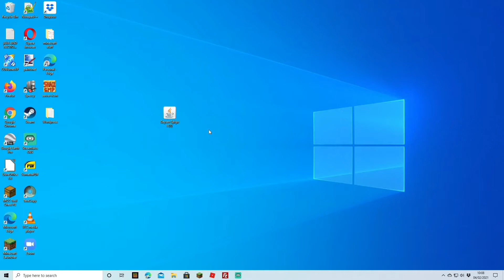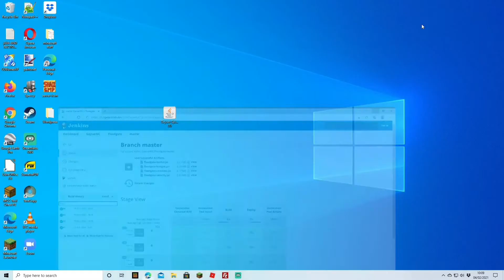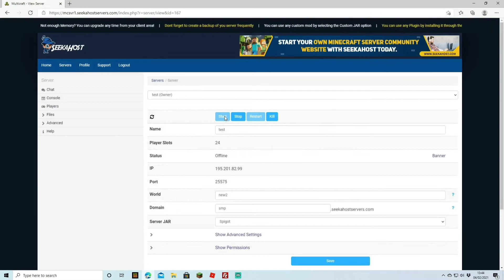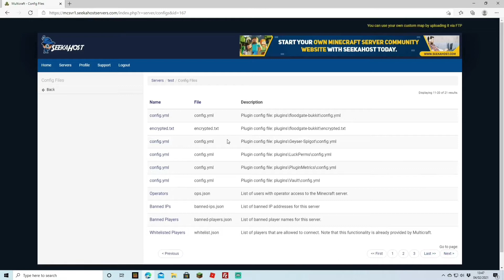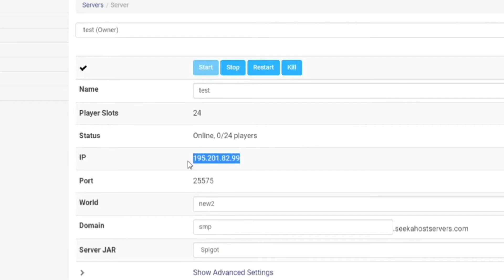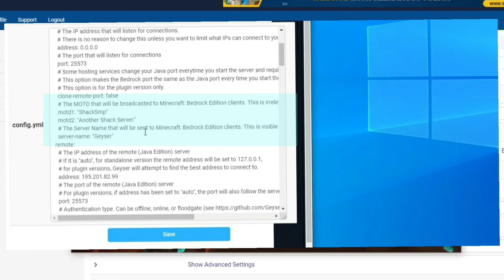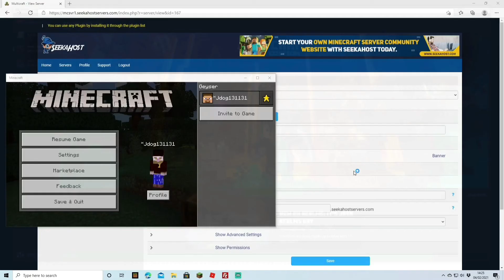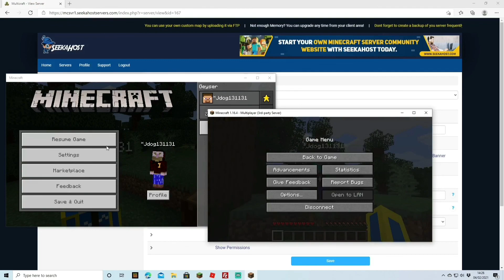How to create a Java Bedrock Crossplay Server using plugins | SeekaHost Minecraft Server tutorial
SeekaHost Minecraft Server Hosting

In this Minecraft server tutorial, you will see how to create a Java Bedrock Crossplay Server using plugins.

What is covered:
How to make a cross play server
how to create a cross play server
how to join java from bedrock
how to install geyser
how to use geyser
how to install floodgate
whats floodgate
how to configure geyser
how can I going java servers
how can I add bedrock players
how to make a java bedrock server
how to cross play on Minecraft